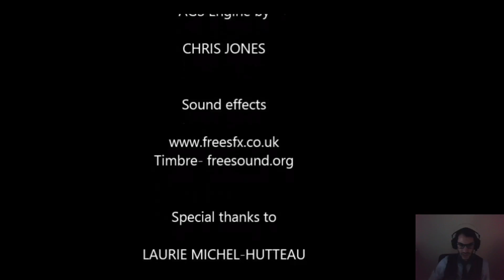Short twisted little game based on a HP Lovecraft Story- The Terrible Old Man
The Terrible old man is an indie horror game made for a game jam based off a HP Lovecraft story. Great little point and click adventure with a great story.